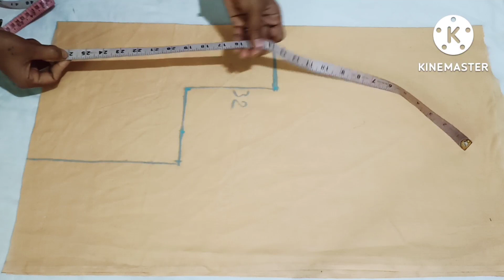Blouse cutting in Telugu||32 సైజు బ్లౌజ్ కటింగ్ ఈజీ టిప్స్|ఫర్ బిగినర్స్|tailoring class✂️📌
blouse cutting in Telugu/32 సైజు బ్లౌజ్ కటింగ్ ఈజీ టిప్స్/ ఫర్ బిగినర్స్

బ్లౌజ్ కటింగ్
లైనింగ్ బ్లౌజ్ కటింగ్